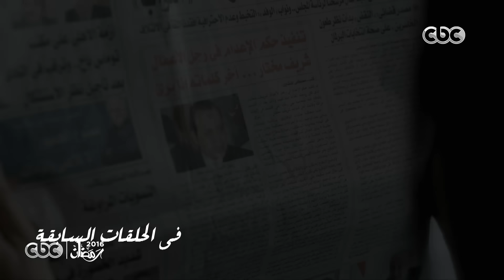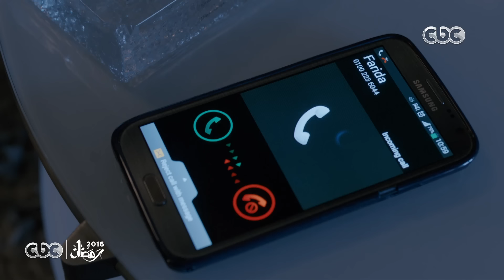مسلسل الميزان | الحلقة السابعة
مسلسل الميزان 7 | الحلقة السابعة